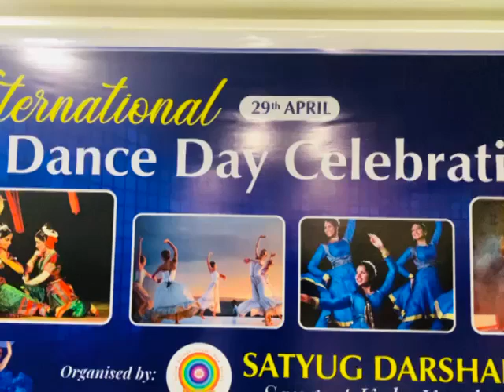Celebration of International Dance day at Ambala city kala kendra